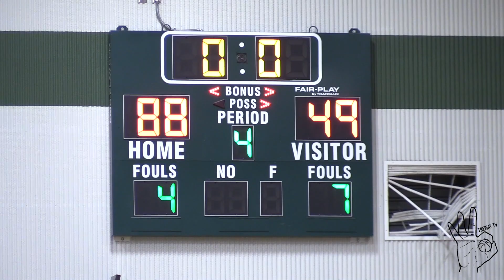Antonio Blakeney PULLS UP TO WATCH HIS OLD HS! Fabio Basili & OAK RIDGE PUT ON A SHOW IN OPENER!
On Monday, December 1st, Oak Ridge matched up against Timber Creek. Antonio Blakeney (Former Player for the Chicago Bulls & Oak Ridge Alumni) pulled up to the game & saw Oak Ridge put on a show! Fabio Basili had a great game for the "Pioneers." Fabio finished with 15 points & a number of assists, dishing the ball out to his teammates & creating open shots. Mike James finished with 13 for Oak Ridge and really shows he's been working on his game through the offseason. For Timber Creek, Brendan Grady put up 21 points and had a spectacular performance. His ability to stretch the floor and hit the 3 causes issues for defenders.

It would be Oak Ridge who came out on top against Timber Creek 91-49.

TreWay TV is providing the best basketball videos through Youtube. Based out of Orlando, FL.
Est. 2019